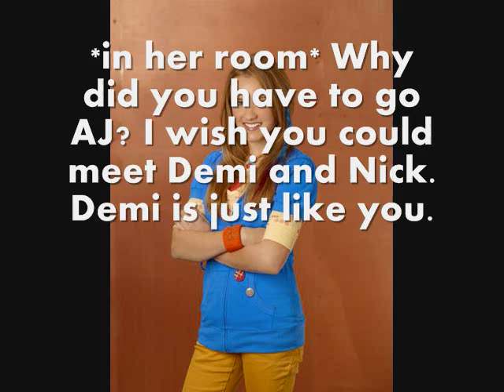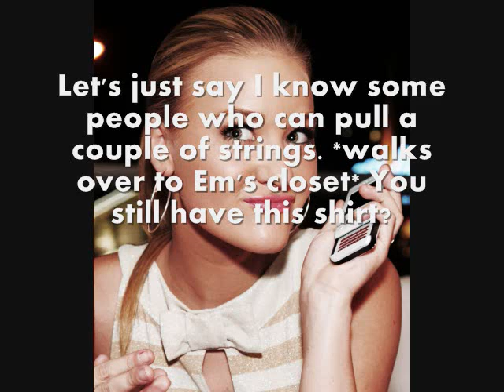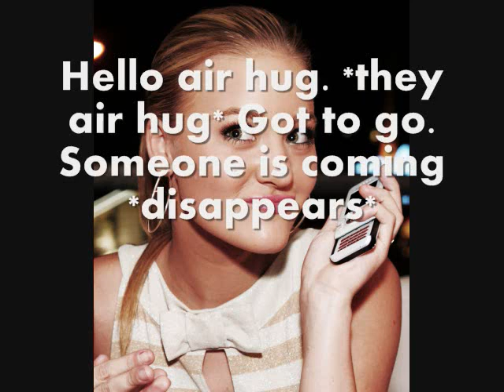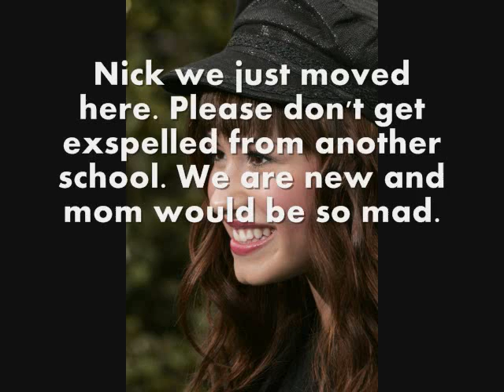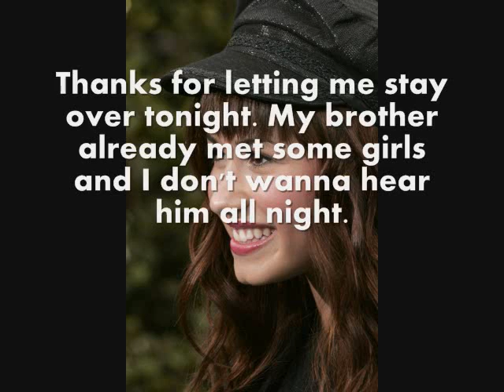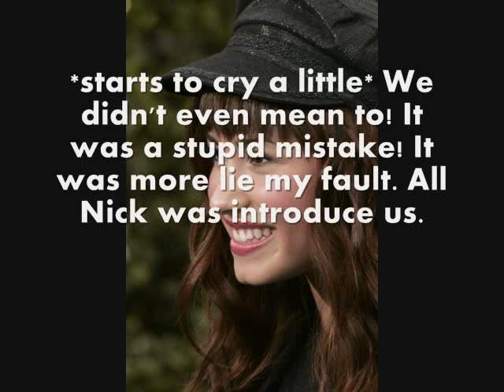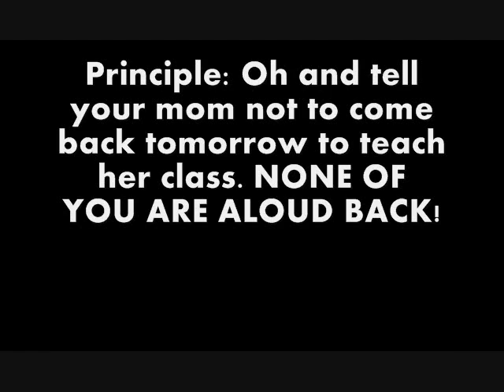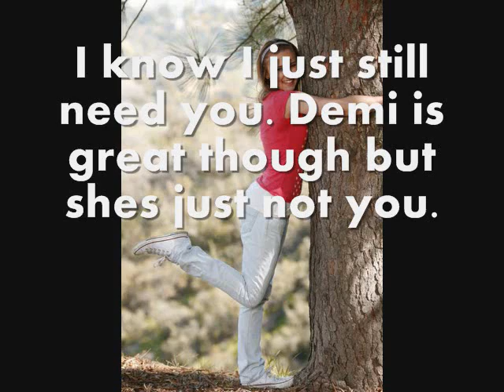Wonderful Surprise Part 2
yay! The long awaited part 2. I don't think I'll ever make as good a video as the first part of Wonderful Surprise.

live.laugh.jonas